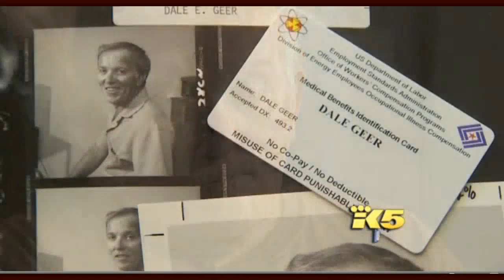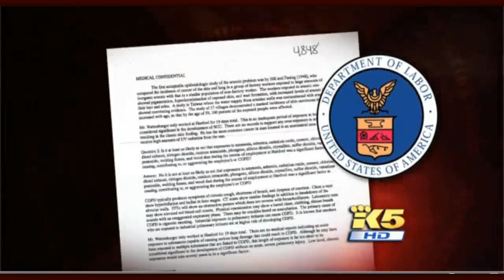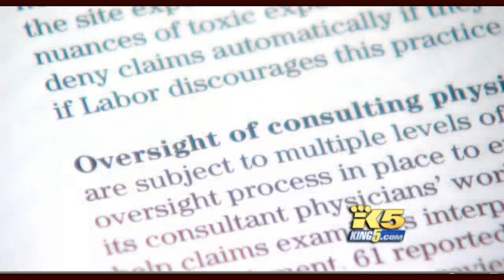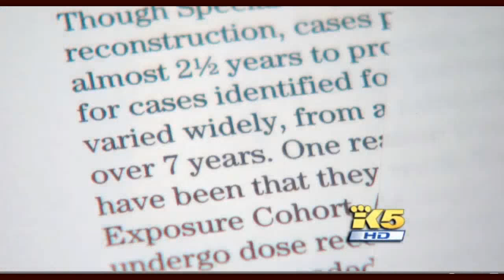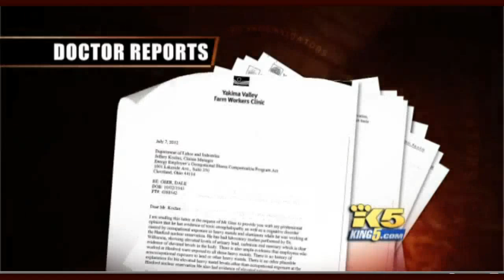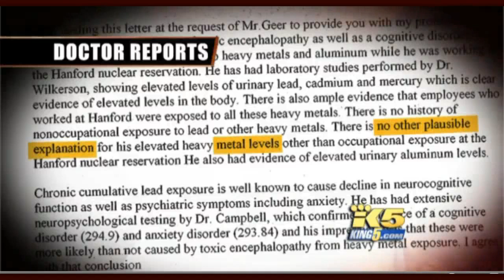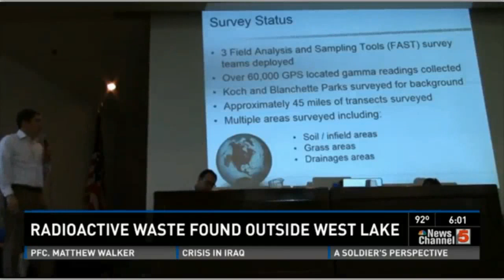Nuclear Site Hanford Worker: 'When you're dead, they have nobody to fight'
Oh, and PS: WIPP is Not a Reactor site. It's a Waste Isolation Pilot Plant in a Salt Dome with water + Brine destabilizing (eating away) at the metal drums that hold the radioactive waste.

He put together his best collection of radioactive spills world wide ,
Many thanks to my friend BeautifulGirlByDana on YouTube for this upload. They do a GREAT Job with their videos.
Environmental Death March
I just slightly adjusted the volume in sections to be a little more even :)

We should build the next congress building at Hanford , maybe even five star luxury hotels around the Hanford site and on The Columbia River along side of it and then see how long it takes for heads to roll . Depleted Uranium , DULLRAM , Hanford , Atomic Waste , Reported Leaking in Ocean Sanctuary Off California , 8 million liters of contaminated waste into the sea on a daily basis, England, Sellafield most radioactive sea in the world , 40 ships loaded with toxic and radioactive waste have disappeared in Mediterranean waters since 1994 , Halliburton's missing nuclear waste found alongside Texas highway , Russia announces enormous finds of radioactive waste and nuclear reactors in Arctic seas ,
Somalia 600 barrels of toxic and nuclear waste, as well as radioactive hospital waste , Second Explosion At Plant Containing Depleted Uranium And 3,400 Drums Of Radioactive Materials , three quarters of America's nuclear reactors have leaked radioactive tritium , Peter Arnett on Depleted Uranium Disease , Tom Carpenter - Hanford_ 56 Million Gallons , The most toxic pond in Europe Sellafield will cost 10bn to make safe but at least Harold Wilson won't have to pay for it , Fukushima forests found to be radioactive - YouTube